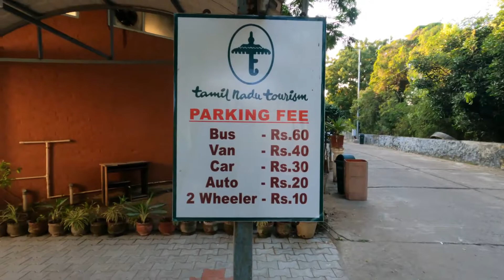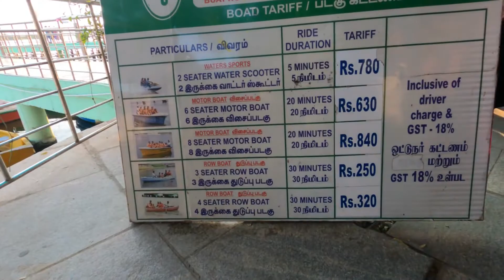Boating in MUTTUKADU BOAT House, Chennai | Tamil Nadu Tourism | Boating Charges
I visited Muttukadu Boat house on our way back to Chennai from Pondicherry. You can add this to your list of places to visit, when you return from Mahabalipuram also.

Muttukadu boat house (Tamil: முட்டுக்காடு படகுக் குழாம்) is a water sport facility on the East Coast Road at Muttukadu, Chennai, India, offering rowing, wind surfing, water skiing, and speedboat riding. It is a backwater area of the Bay of Bengal located 36 km from the city centre and 23 km from Adyar on the way to Mamallapuram.

Boating charges and other details are mentioned in the video.

Let me know if you have any queries and how this video helped you in the comment section..

Gadgets I use:
GoPro Hero 9
Adofys Flexible Gorillapd Tripod

(If you buy from any of these links, a very little percentage of the cost will be given to me with no extra charges for you :) Your contribution will help me produce even more helpful content for you on this channel.)

I will be back soon with another interesting video.